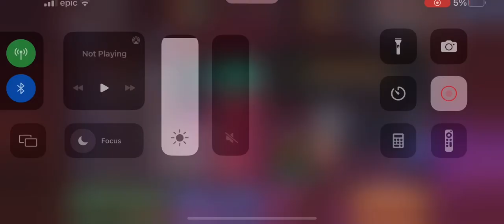UE Mukai Solo Time Attack (Crazy) - King of Fighters All Stars